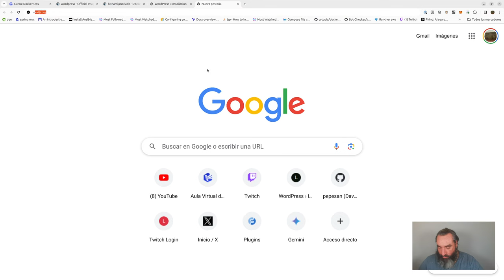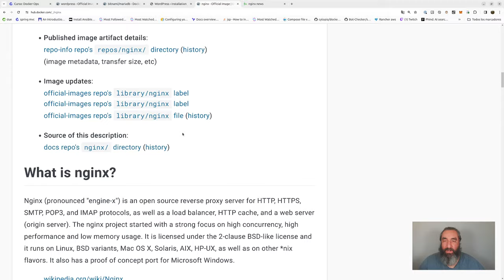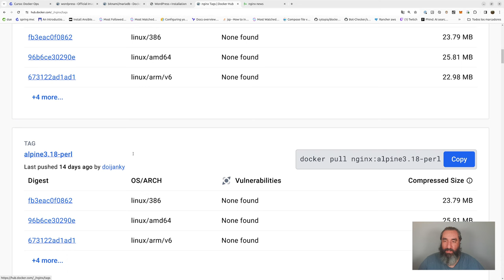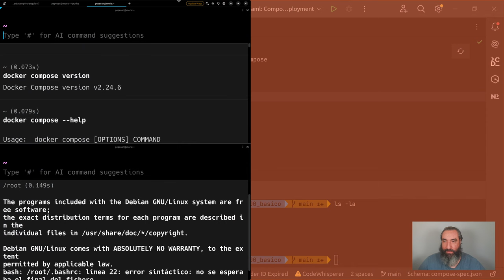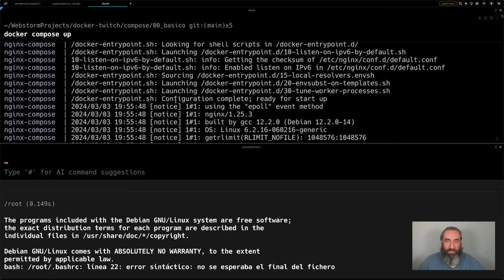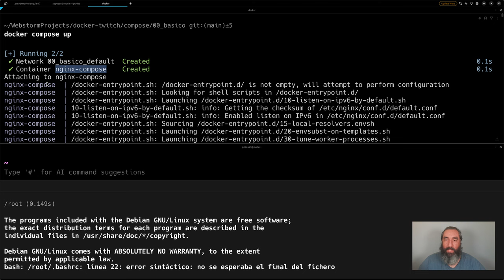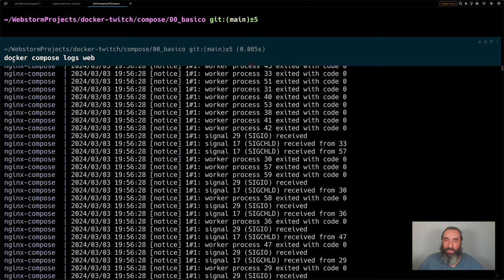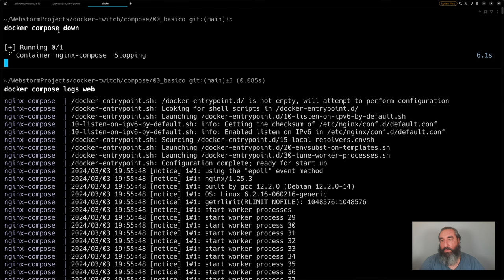Ejemplo de Docker Compose con Nginx #22 - Curso de Docker - Cursos de Desarrollo